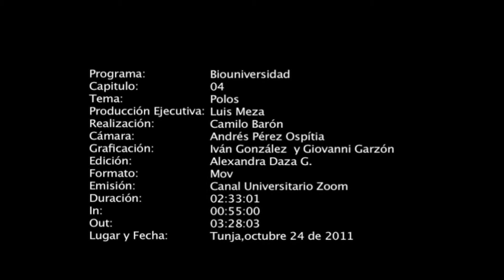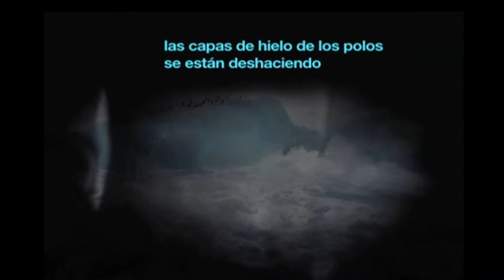Biouniversidad 04 Uptc